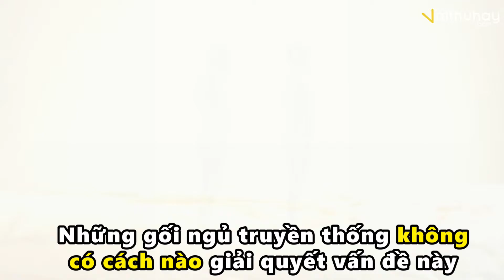Ngối ngủ TRUE PILLOW